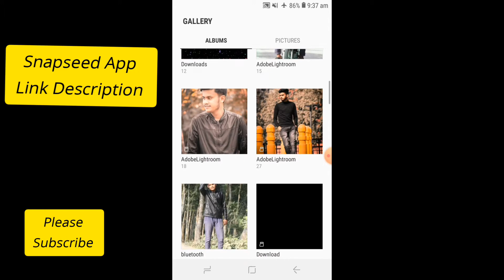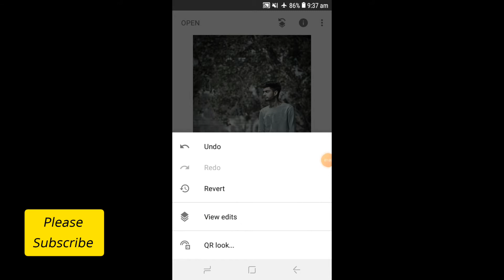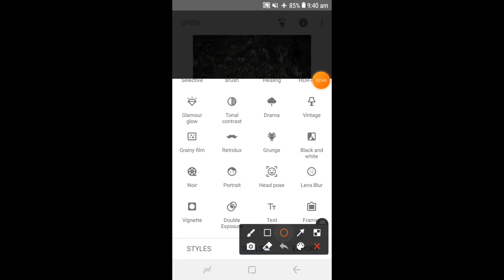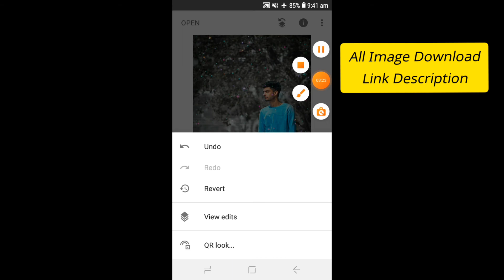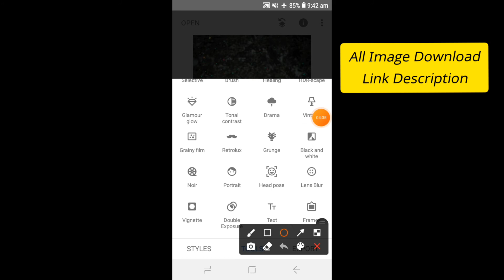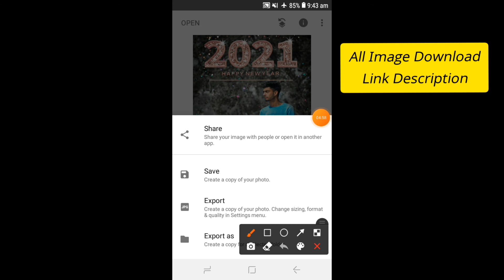new_year Happy New Year Photo Editing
Happy new year photo edit

photo editing
Photo editing tutorial
Photo editing trick
Edit photo
Best online photo editing
Best photo editing app
Photo edit trick

Social Link..